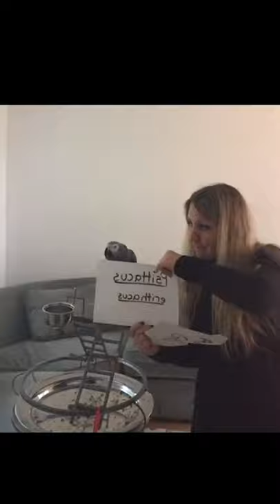ECOLOGY 1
The questions are embedded in the video :)